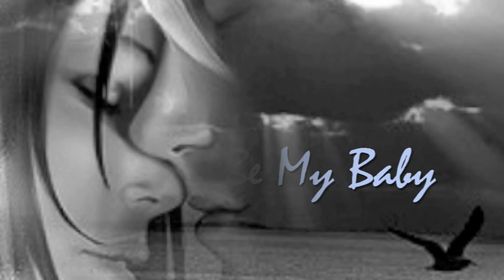Be My Baby - Leslie Mendelson